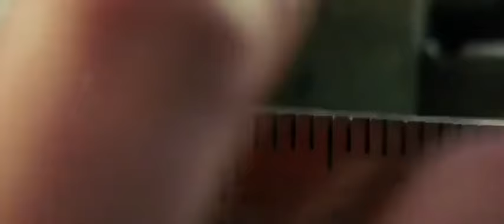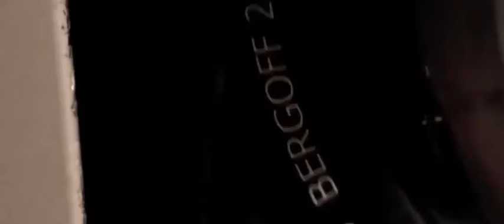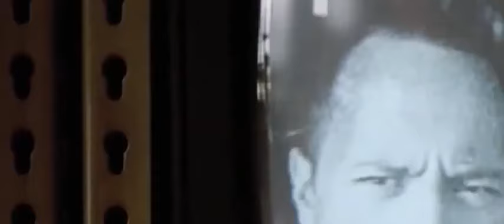New Action Movies New Sci Fi Action Movies 2016